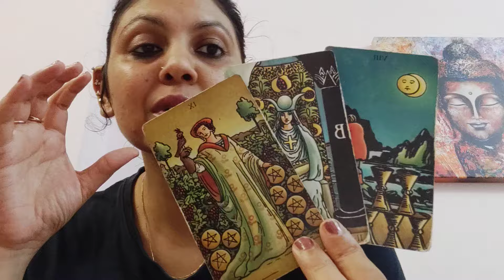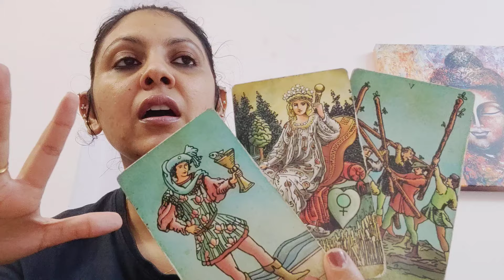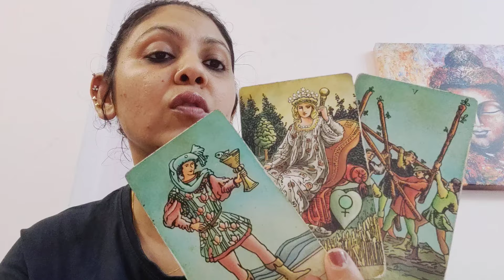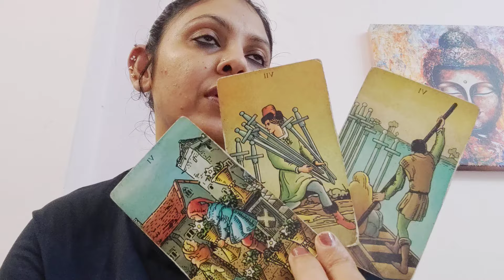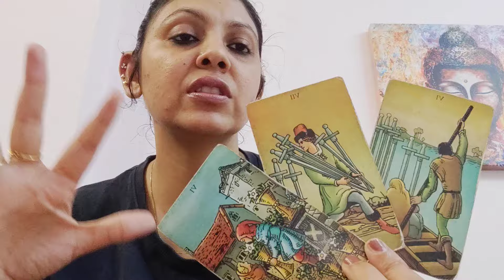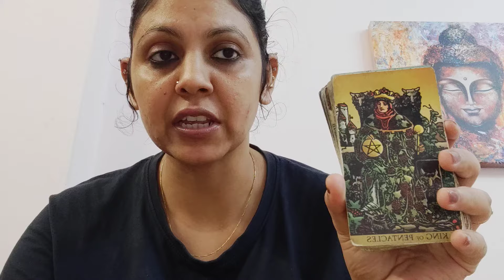ARIES ♈,NO CONTACT (CURRENT FEELINGS, INTENTION AND ACTION) 18-23JUNE !